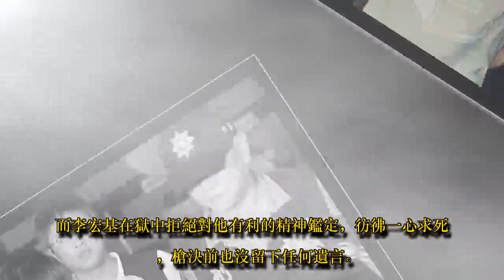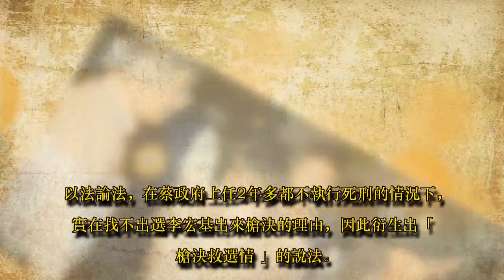選前一槍救民調？ 他問：槍決李宏基程序正義在哪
法務部選在8月31日槍決死囚李宏基，相較於蔡政府上任後從未執行死刑，此舉大出意料之外，也引發法界人士「槍決救選情」的疑慮與討論。資深媒體人唐湘龍質疑，選李宏基出來槍決的「程序正義在哪裡」？

2014年4月，李宏基殺害妻女，且犯後表示與妻子娘家冤仇不解，即使出獄也會進行報復，讓法官認定他無教化可能，2016年判決死刑定讞。而李宏基在獄中拒絕對他有利的精神鑑定，彷彿一心求死，槍決前也沒留下任何遺言。

圖／TVBS

唐湘龍認為，過去封建時代，如果遇到諸事不順，曾出現用活人祭天，把罪犯拖出來斬的情況；但也有相反，在遭遇重大挫折時、或心中有愧時，皇帝下詔罪己，或大赦天下，讓百姓覺得有個新的開始。

這次法務部槍決李宏基，從犯行嚴重性、到定讞的時間先後性，外界都覺得好奇，到底是用什麼標準挑上李宏基？有人猜測分析，李宏基案距今僅4年，證據蒐集齊全，不容易有冤獄誤判情況，因此成為槍決選擇。但事實上，仍有許多法官與檢察官議論紛紛，以法論法，在蔡政府上任2年多都不執行死刑的情況下，實在找不出選李宏基出來槍決的理由，因此衍生出「槍決救選情」的說法。

圖／TVBS

唐